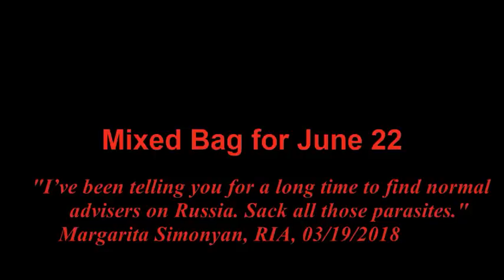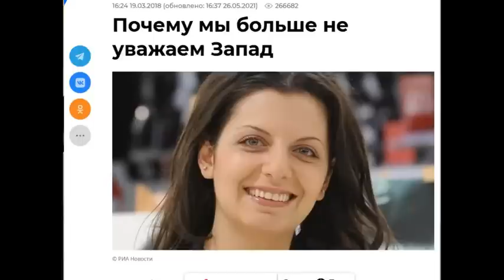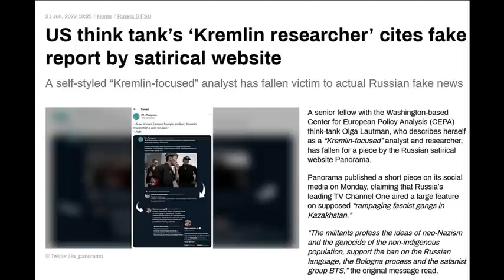Mixed Bag June 22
US Naval Attache, West's Russia "experts", short Q&A (Lithuania, Donetsk)